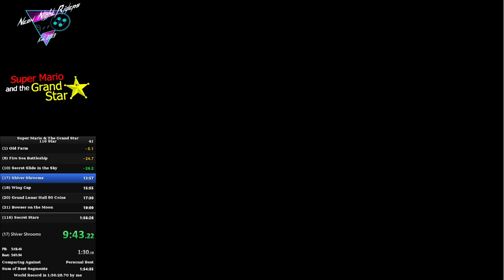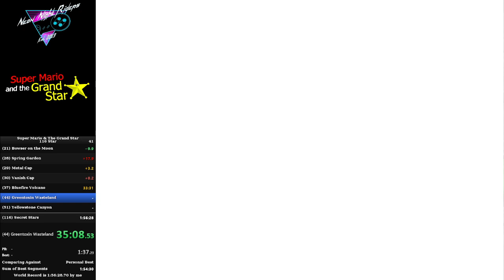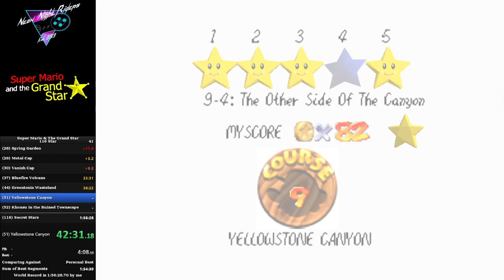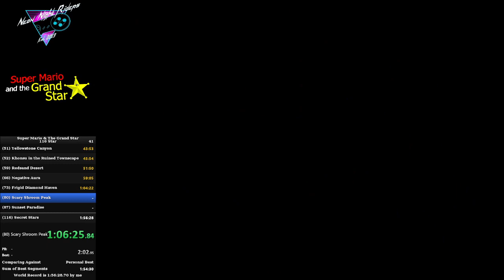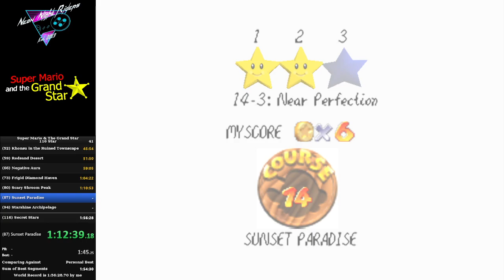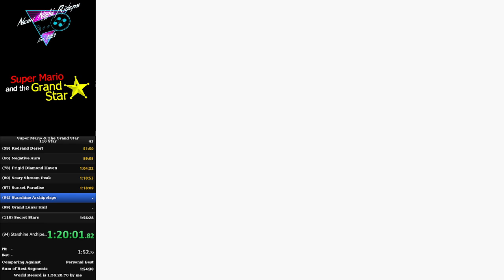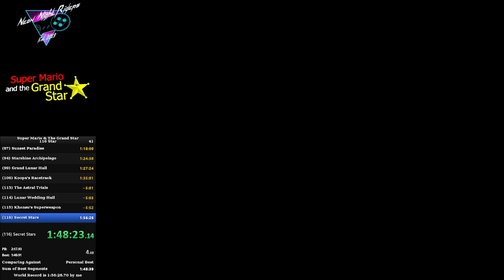Super Mario and the Grand Star - 116 Star in 1:49:58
Dumb bonk on C1 losing the Koopa Race.. and a death on C4, but still sick run with almost perfect endgame.. very happy with this run for now.